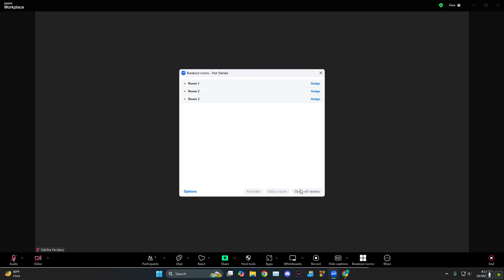How to use breakout rooms on Zoom (UPDATED)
How to use breakout rooms on Zoom